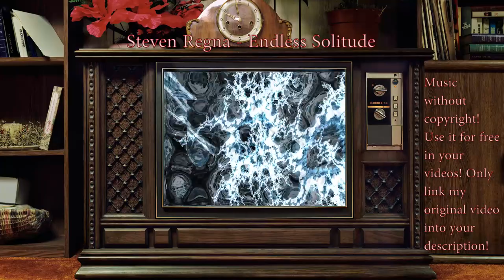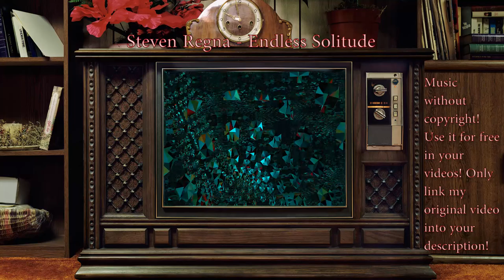Steven Regna - Endless Solitude (no copyright)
Der Soundtrack trägt den Titel: "Steven Regna - Endless Solitude".